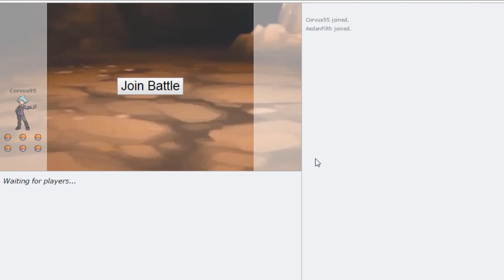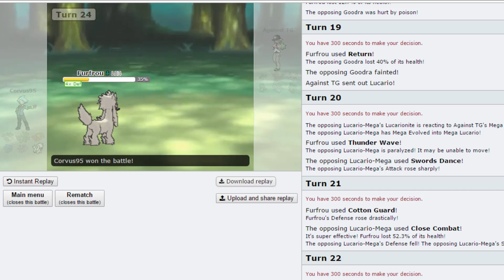Pokemon Showdown Random Battles Episode 129 - Furfrou come through.